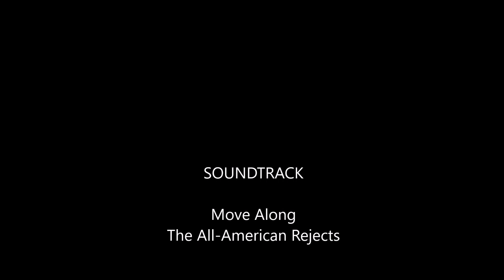Chase Video Crash Cam E‑flite Apprentice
It doesn't end well!